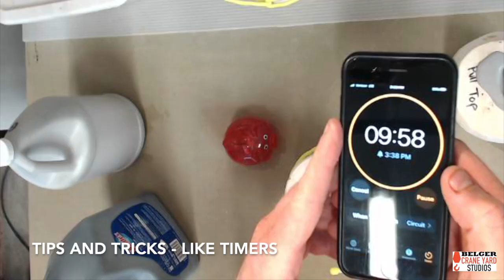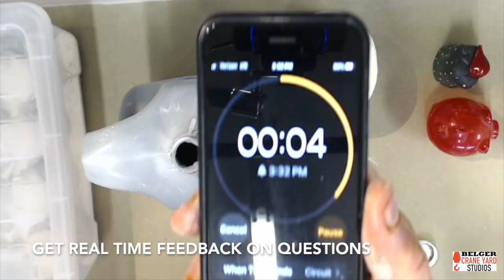Figuring Out Molds with Tommy Frank class preview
Join Studio Manager Tommy Frank as he discusses techniques and wisdom he's acquired from studying up and hard knocks.  He'll offer all the insights he can to help shortcut your own exploration with mold making, slip casting and everything in between.

For supplies like plaster and casting slip, visit Crane Yard Clay at KCclay.com